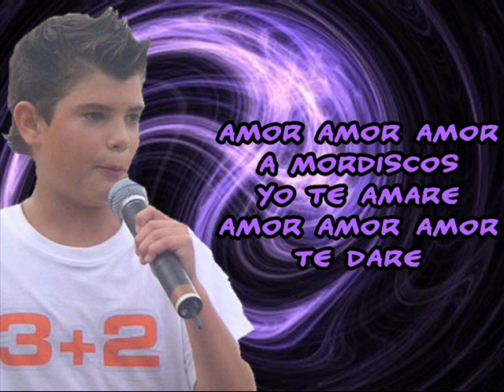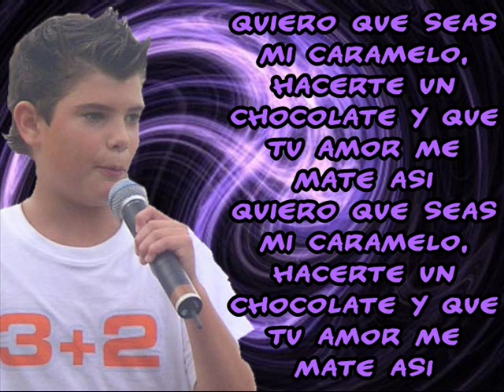Diego Dominguez - A mordiscos (Letra)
Aqui os dejo la letra de la cancion "A Mordiscos" del guapisimo Diego Dominguez ;) Que disfruten ^^